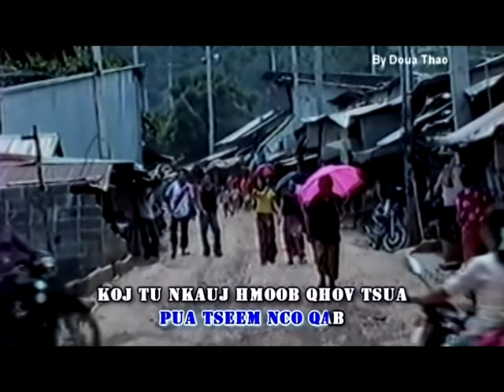Vaj Loog Tsua ( Official Music Video ) Nkauj Iab lauj 2014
No yog nkauj iab lauj xuv nkauj vol 1 yog ib daim nkauj uas zoo heev yog leej twg xav tau coj mus mloog no hu kuv tau 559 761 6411